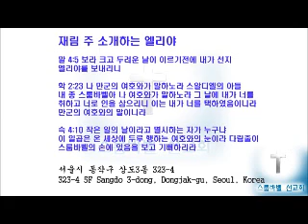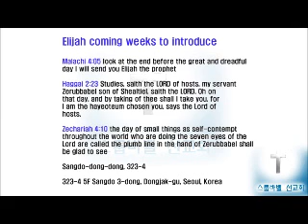스룹바벨 선교회 20150215 D 말라기01장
[성회 설교 주일 새벽] 말라기 1장 : 제단 부패 2015/02/15 Lord's day(Sunday) Dawn

Mahershalalhashbaz (Isaiah 8:1)

מַהֵר שָׁלָל חָשׁ בַּז‎ (ישעיהו 08:01 )